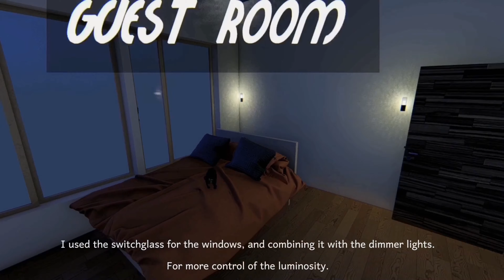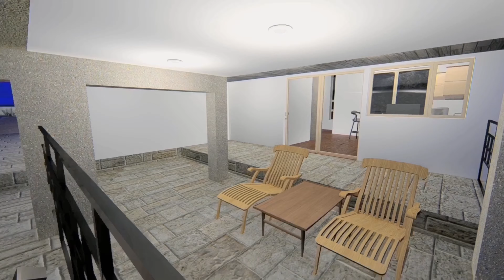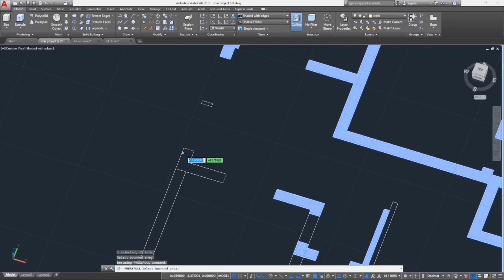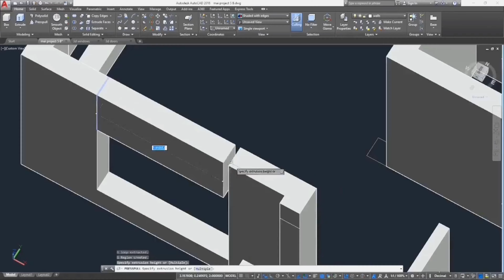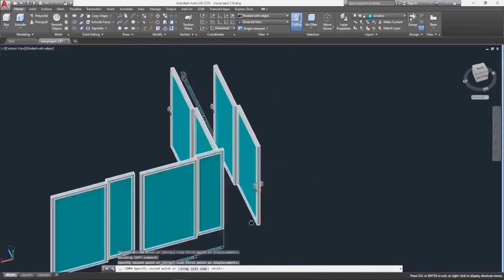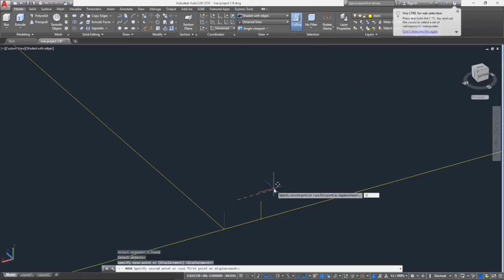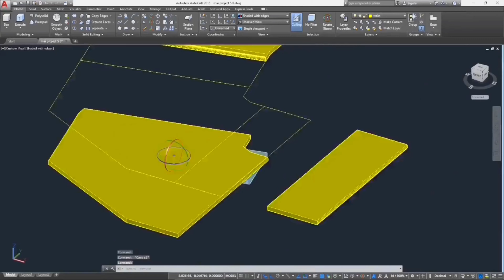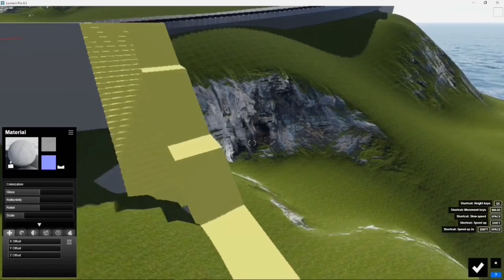House 3D design and animation + lumion + autocad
Landscape + house design walk through+ workflow

Using autocad 2018 and lumion 8.5 as the main software for the animation.

I call it yuwang island or desire island.

161 hours render time using 1050ti graphics card